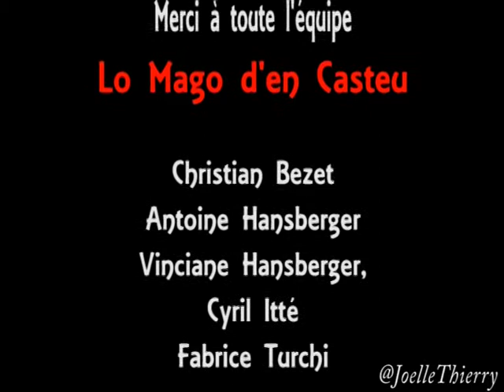Lo Mago d'en Casteu au Trident....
Lo Mago d'en Casteu avec Julian
le vendredi 15 Février 2013 au Trident - Nice